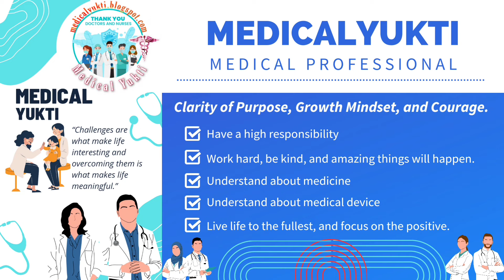The moment a child is born, the mother is also born🥰😍🤩🧑‍⚕️.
“Birthing is the most profound initiation to spirituality a woman can have.” –

“Whether your pregnancy was meticulously planned, medically coaxed, or happened by surprise, one thing is certain – your life will never be the same.